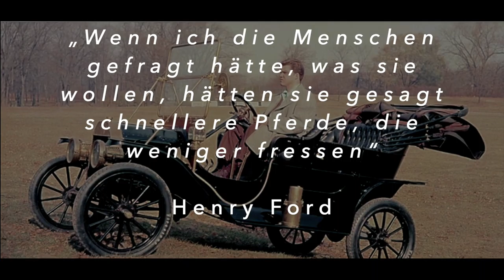Performance Lab - Disruptives Denken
Viele unserer Kunden sehen sich durch die pandemiebedingte Lage und der sich immer schneller verändernden Marktsituation vor grundlegenden Problemstellungen. Unser Performance Lab kann dabei eine wichtige Rolle für den nachhaltigen Unternehmenserfolg spielen. Sehen Sie sich das Video an und erfahren Sie, wie SieMatic Möbelwerke mit unserem Lab-Ansatz eine Kultur schaffen konnte, die positive Disruption von innen heraus treibt.